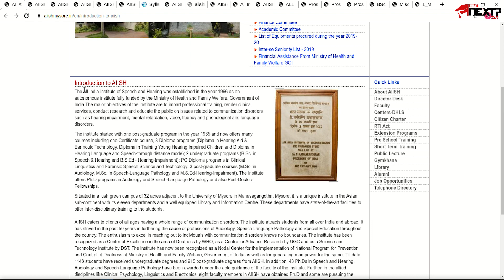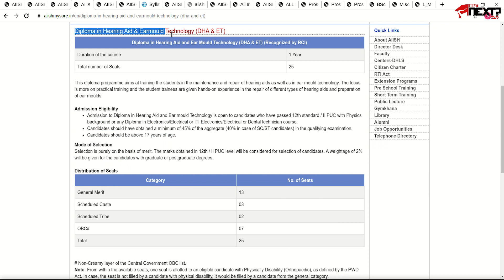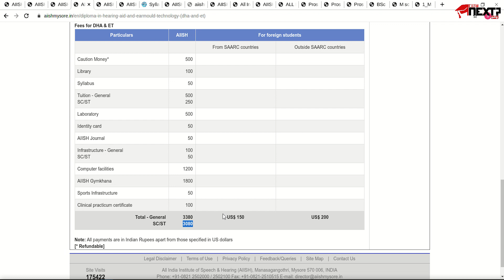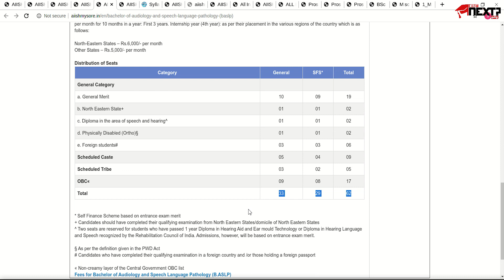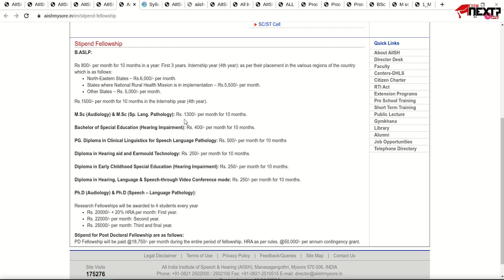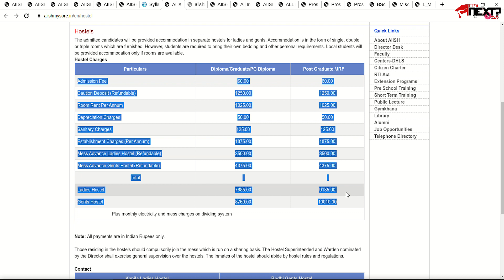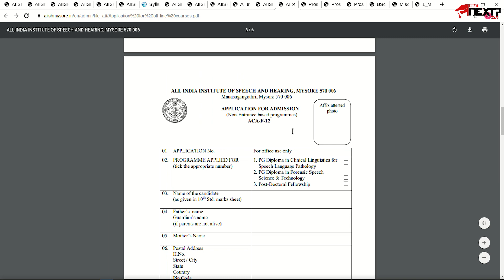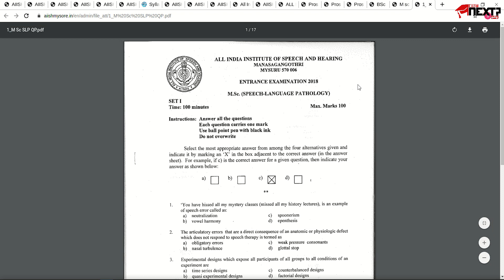NEET-க்கு Prepare பண்றீங்களா? அப்போ இதையும் Try பண்ணிப்பாருங்க | AIISH EXAM 2020 | WhatNext-Tamil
LAST DATE TO APPLY : MAY 15th, 2020 (EXTENDED)

LINKS

Follow and Ask your doubts on